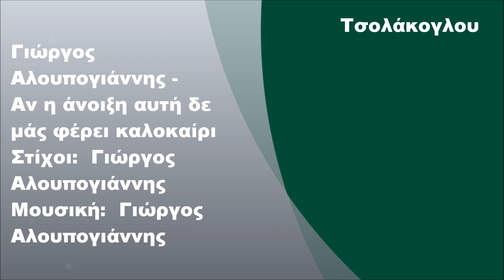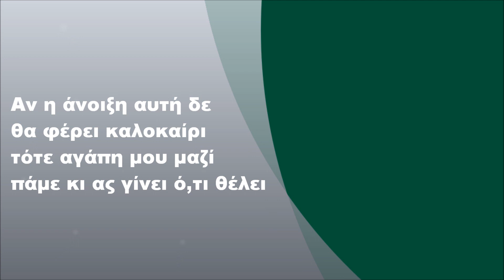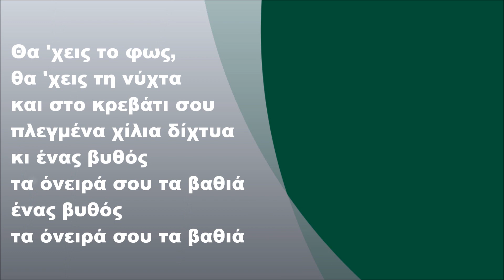Γιώργος Αλουπογιάννης - Αν η άνοιξη αυτή δε μάς φέρει καλοκαίρι, Στίχοι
Γιώργος Αλουπογιάννης - Αν η άνοιξη αυτή δε μάς φέρει καλοκαίρι (2003) (FULL HD)
Στίχοι: Γιώργος Αλουπογιάννης
Μουσική: Γιώργος Αλουπογιάννης

Στίχοι:

Αν είναι όνειρο, αχ, μη με ξυπνάς
άσε με να δω λιγάκι ακόμα
αν είναι όνειρο φίλα με ξανά
να ξυπνήσω με γλυκό το στόμα

Αν η άνοιξη αυτή δε θα φέρει καλοκαίρι
τότε αγάπη μου μαζί πάμε κι ας γίνει ό,τι θέλει

Πέρασε λες
ένας χειμώνας πεταμένος στο συρτάρι
και καθισμένη σ’ ένα γέλιο θα 'ρθεις πάλι
και καθισμένη σε μια θάλασσα μαβιά

Θα 'χεις το φως, θα 'χεις τη νύχτα
και στο κρεβάτι σου πλεγμένα χίλια δίχτυα
κι ένας βυθός τα όνειρά σου τα βαθιά
ένας βυθός τα όνειρά σου τα βαθιά

αν είναι ψέματα και με ξεγελάς
πες μου λίγα ψέματα ακόμα